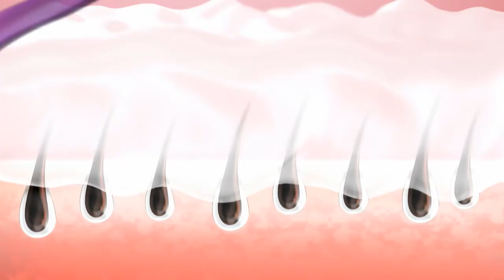All Clear Hair Removal Cream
Client: All Clear
Dop: Suleman Razzaq
Director: Aniq Ernest